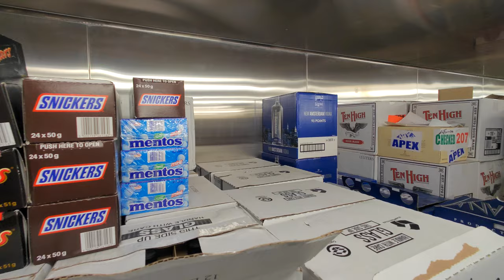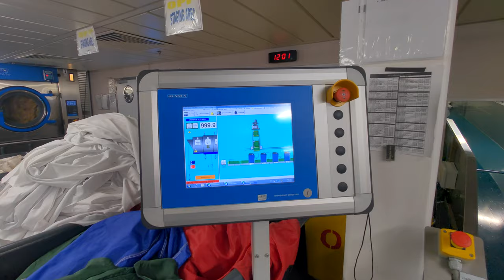Visita ao interior do Celebrity Apex 2022